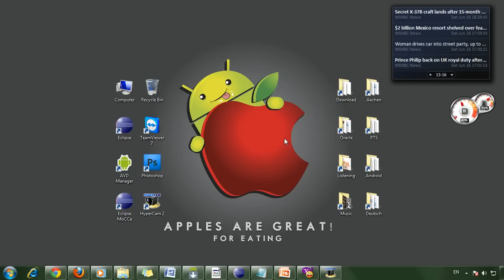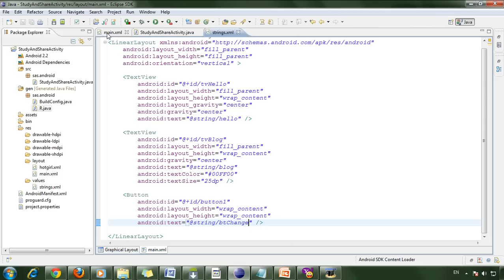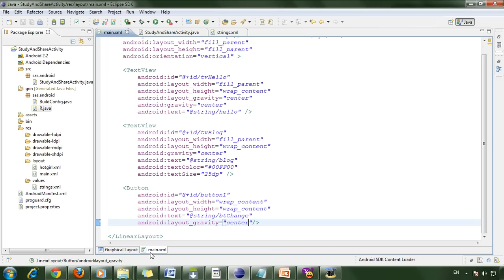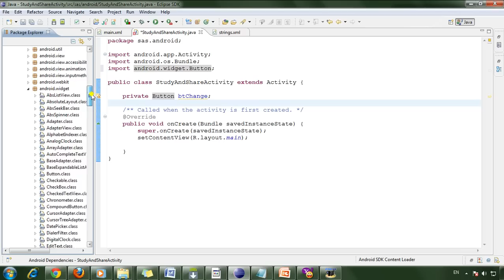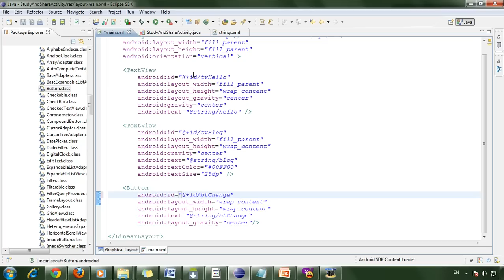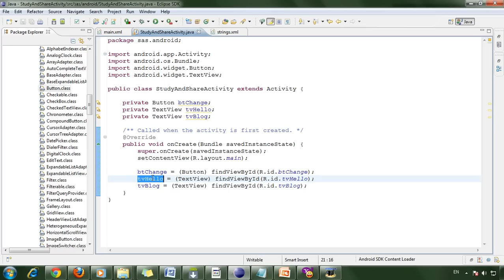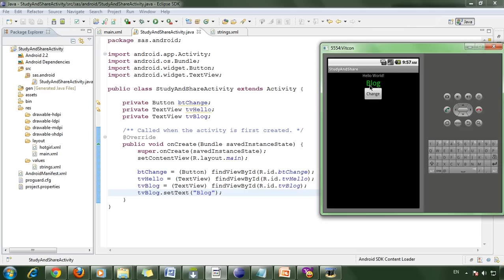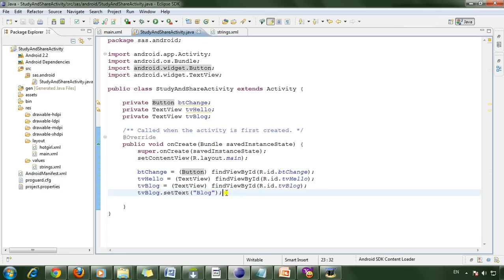Android 9: Button and ID